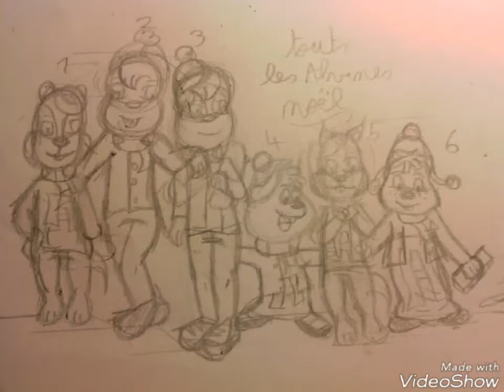CRAYONNÉ - Tous les alvines fête Noël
Juste un dessin que j'ai passé un heure à faire de tous les alvin
Tous ensemble en tenue de Noël il fête Noël ensemble ? là ont voi que
alvin 4 est le plus petit  😂😂 mais je l'adore dites moi en commentaire celui que vous préférez